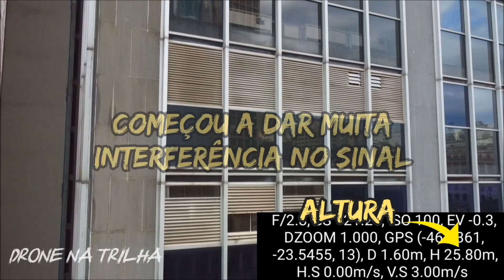Drone confere a altura dos tradicionais edifícios Grande São Paulo e Mercantil Finasa - São Paulo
Drone voa no Vale do Anhangabaú e confere a altura de dois grandes símbolos do local: os tradicionais Edifício Grande São Paulo e Edifício Mercantil Finasa.
O resultado deu praticamente igual à altura oficial dos dois, que é de 129 metros. No vídeo também aparecem outros prédios muito famosos do Centro de São Paulo, como o Mirante do Vale, o Edifício Altino Arantes (Farol Santander), o Edifício Martinelli, o Edifício do Banco do Brasil, etc.
Muito obrigado pelo apoio de todos vocês, até a próxima!!!